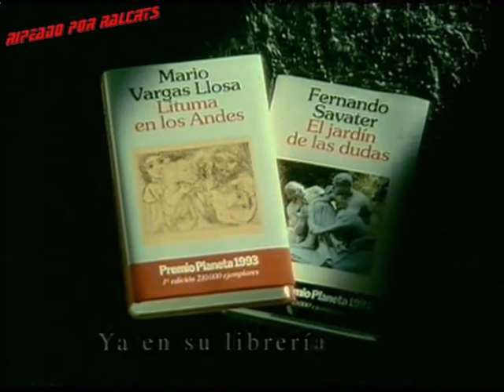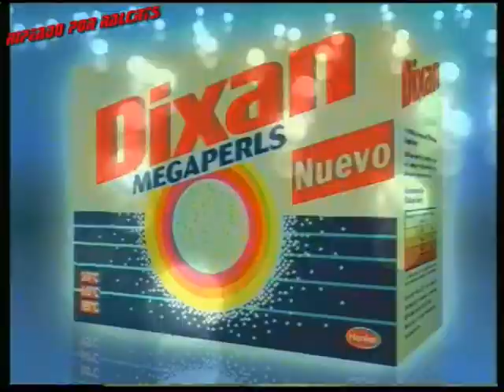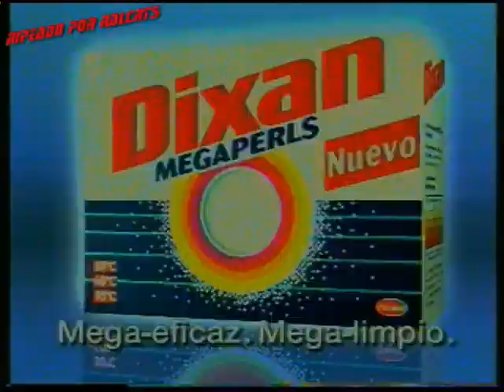Bloque de anuncios tele5 1994 I (español España)